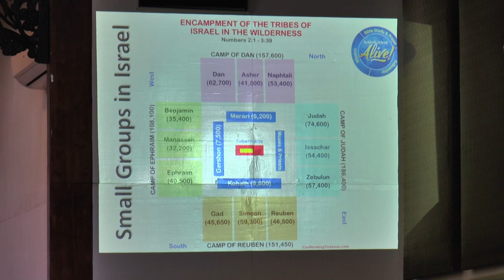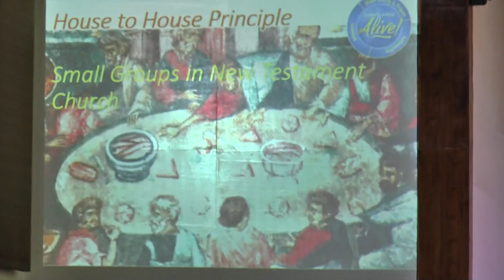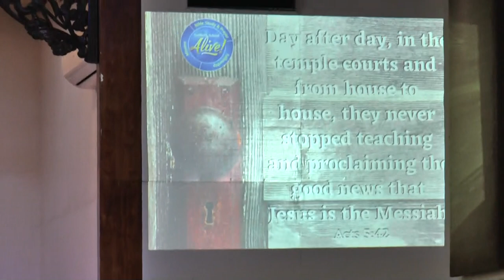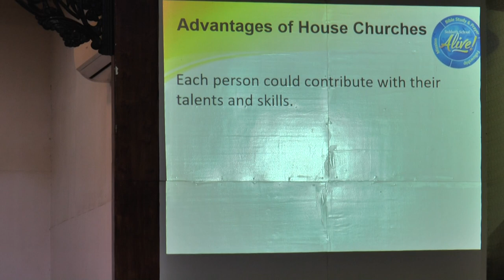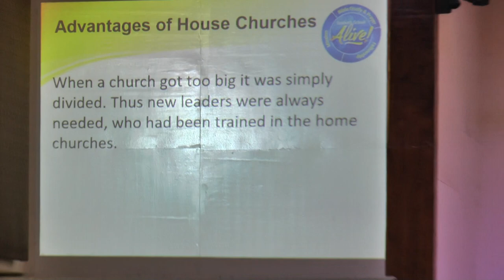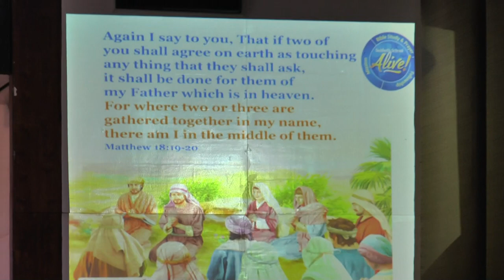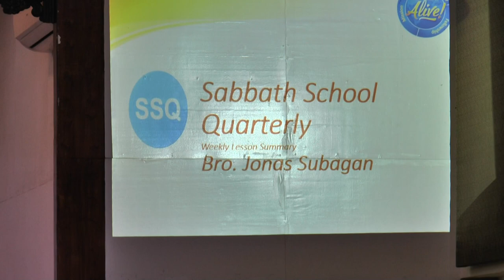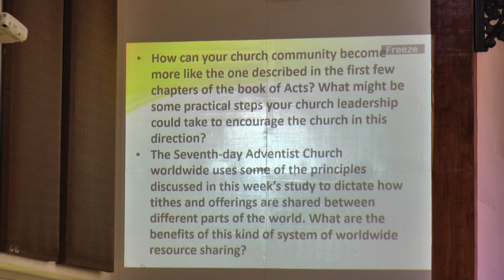Powerful Small Groups - Crisel Agres Benaraba; Lesson Review - Jonas Subagan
with Sis Emilda and Bro Charles Poncardas special number.
Aug 31, 2019 Sampaloc SDA Church